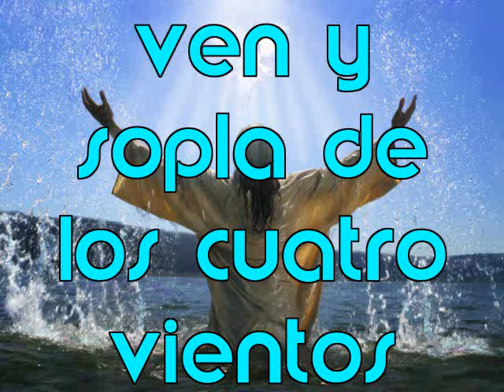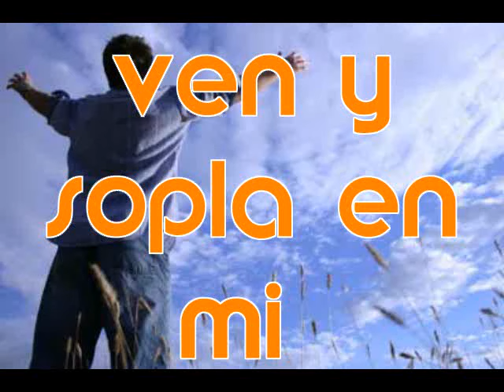ven y sopla - fresca unciòn